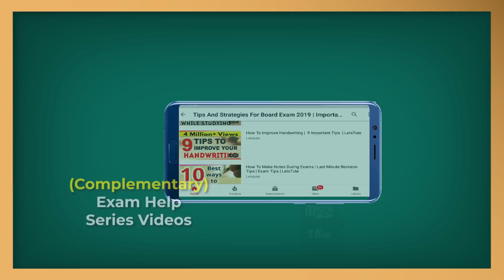Mathematics Class IX & X CBSE Full Courses On MICRO SD CARD | Letstute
Hey friends,
Welcome to letstute. We are taking one more step in achieving our goal of providing quality educational content at affordable price and are happy to inform that our educational content of Math and Accountancy are now available to you in the most convenient and portable mode i.e. through micro sd cards thus, enabling the access to our well-structured courses without the need for internet connection. For this, you don’t even need computers, laptops or tablets just a basic Android mobile phone will suffice the need.

Equipment:

1: Green Backdrop Background YouTube Video Shooting
2: DIGITEK® (DTR 550LW) (170 CM) Tripod For DSLR, Camera
3: Godox SB-UBW Series Octa (SB-UBW120 47'') lights
4: Cellphones TriPod t Adapter For Mobile Phone
5: Aerial Acoustic Foam
6: Travel Adapter
7: AmazonBasics Camera Lens Protective Pouches - Water Resistant
8: AmazonBasics Backpack for Cameras and Accessories

Accessories:

1: SanDisk 128GB SD Card - SDSDXXY-128G-GN4IN
2: SanDisk 128GB Extreme Pro SDXC UHS-I Card - C10, U3, V30, 4K
3: Canon EF-S 24mm f/2.8 STM Lens
4: Spe Tulip 58Mm Flower Lens Hood (Black) For Canon Eos
5: Graphic Tablet
6: Microphone with 20ft Audio Cable
7: Headphones for Home & Recording studio
8: Studio Condenser Microphone

Software:

1: Effects and Cinema 4D Lite: 3D Motion Graphics Using CINEWARE
2: Adobe Photoshop CC for Photographers 2018 Paperback

math class 10
math full course